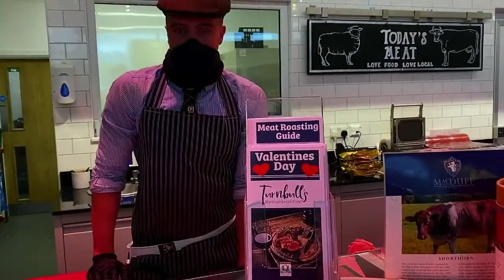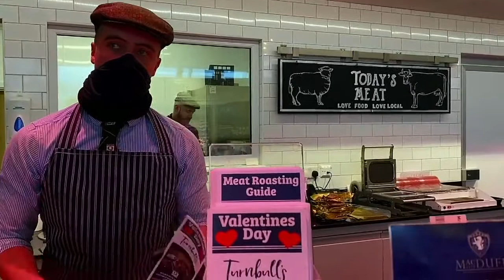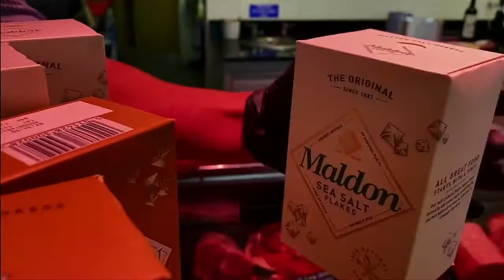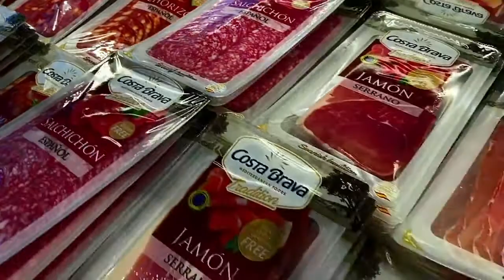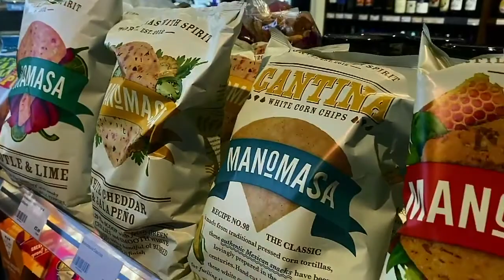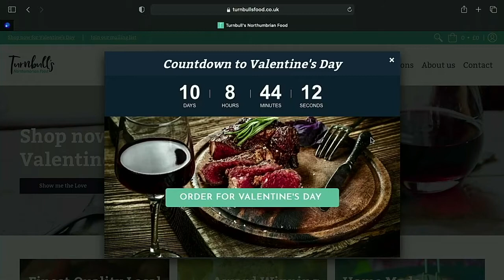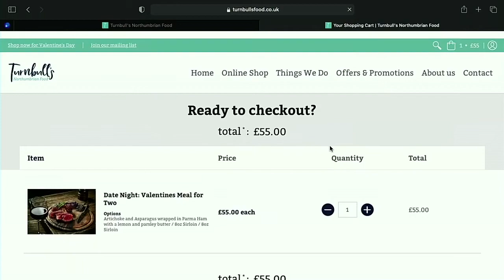Rare Breeds, Sharing Platters and Red Wine!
Recorded LIVE from the Turnbull's Northumbrian Food Hall in Alnwick!